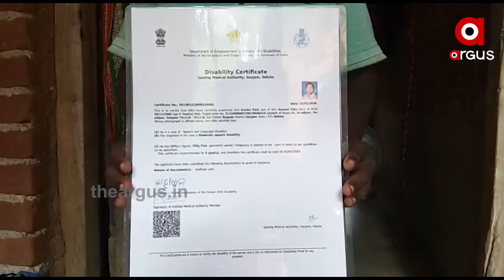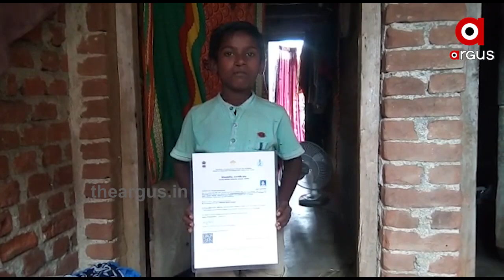ଗରିବ ଓ ଖଟିଖିଆଙ୍କ ପାଇଁ ସରକାରଙ୍କ ବିଭିନ୍ନ ଯୋଜନା...